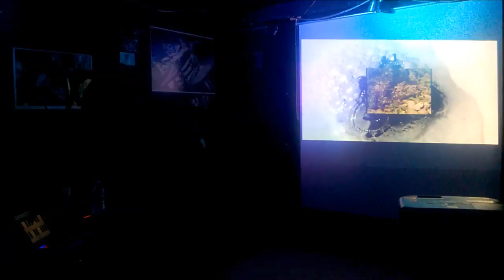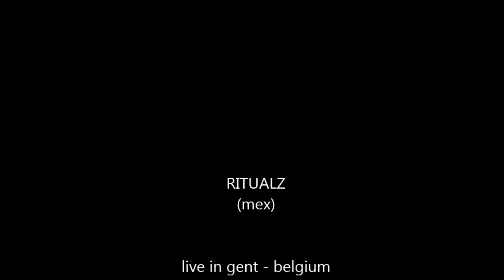Ritualz live @ Kinky Star 2017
RITUALZ (Mex) - live in Gent, Muziekcentrum Kinky Star, 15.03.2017